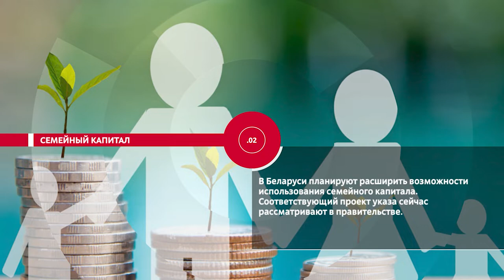НОВОСТИ ЭПИЗОДЫ 23 04 2021